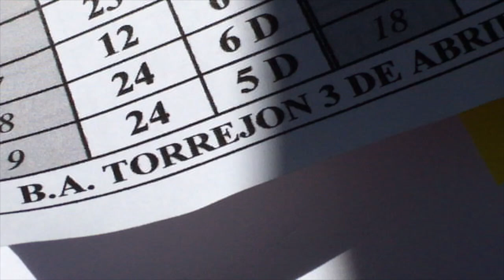Circuito de Madrid 2017 - 03 - BASE AÉREA DE TORREJÓN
Pedro Oriol ganó con 66 golpes la tercera prueba del XVI Circuito de MAdrid de Profesioanles